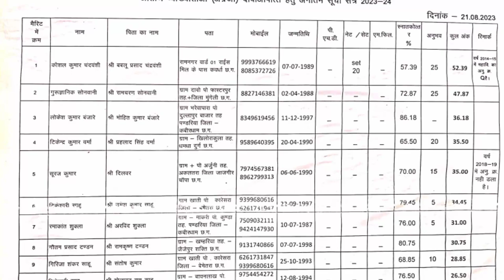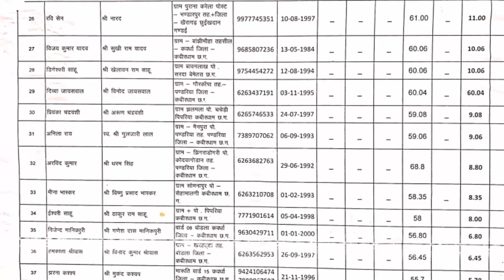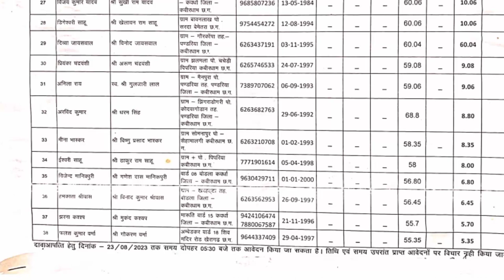अतिथि व्याख्याता मेरिड लिस्ट जारी हुआ सभी सब्जेक्ट का देखे अपना नाम ।। collage atithi vayakyata